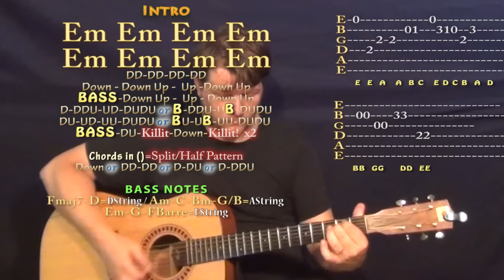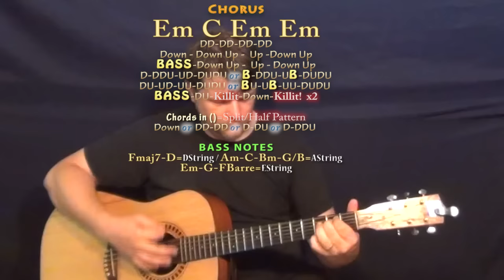Black Beatles (Rae Sremmurd) Guitar Lesson Chord Chart